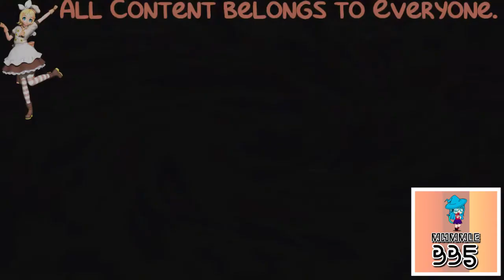(REQUESTED) Toyota 1975 Crown Beautiful Japanese Crown In Weird Code